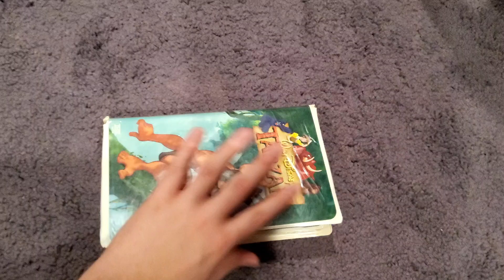Tarzan (1999): VHS Review